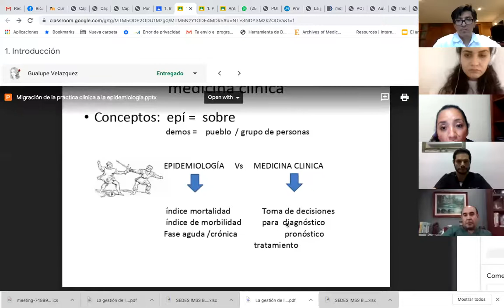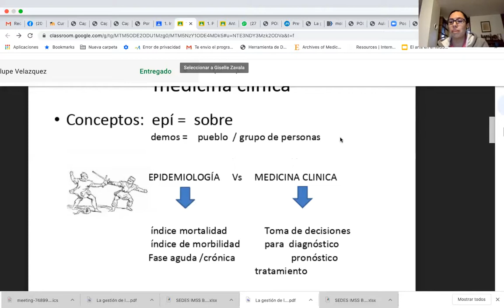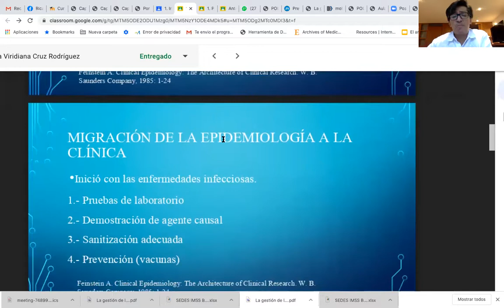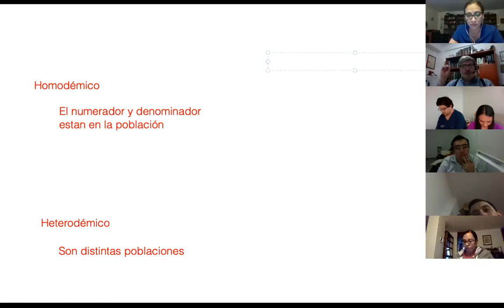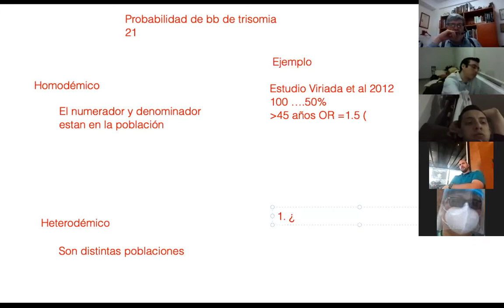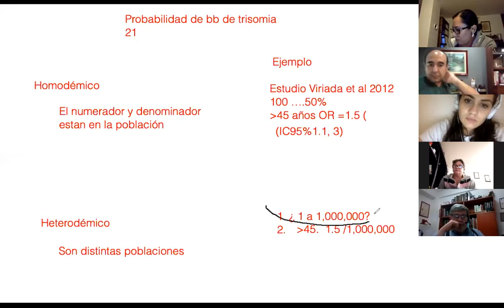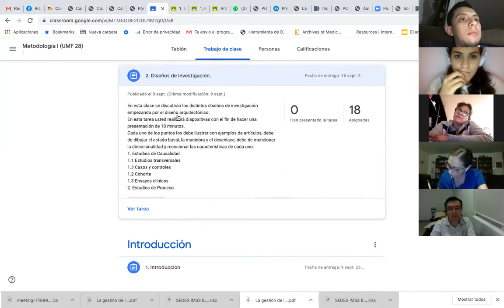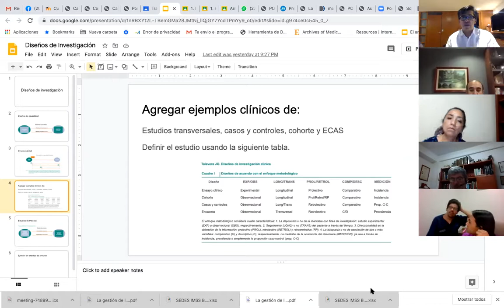Homodémico vs heterodémico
En este video hablamos sobre las diferencias entre la epidemiología y la epidemiología clínica.
Esta migración tiene como base el utilizar los conocimientos que se usan en la evaluación de las poblaciones para ser usado en la práctica habitual.

En la clínica se usa el conocimiento derivado de estudios con poblaciones homodémicas, para ser utilizadas en mis pacientes que son una población heterodémica.

En este video mostramos como se hace.